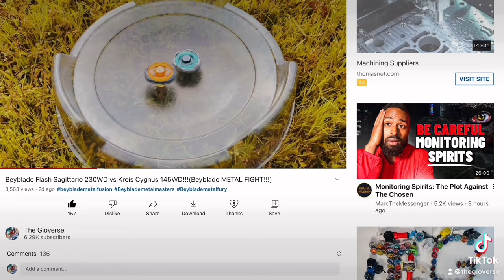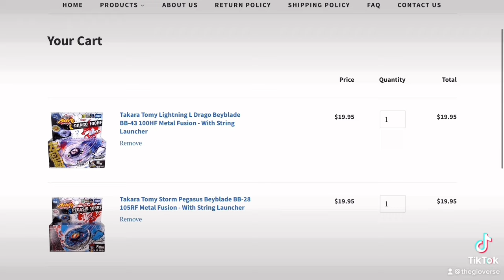Beyblade Metal Masters (Mystery Battle Royale Tournament!!) INSANE METAL FIGHT!!!